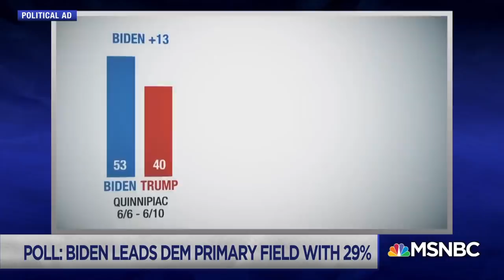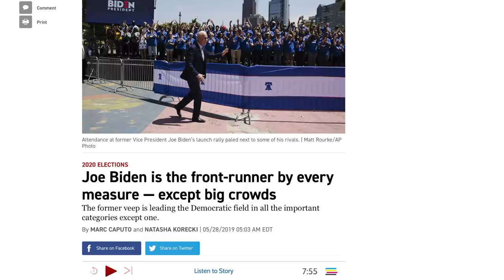Joe Biden Embarrasses Himself with Trumpian Lie About Crowd Sizes in Iowa